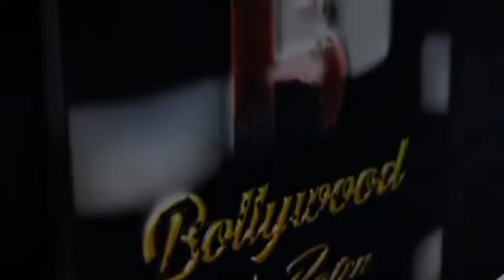इंडिया 24×7 लाइव टीवी न्यूज नेटवर्क द्वारा चैनल सदस्यता अभियान & पत्रकार सम्मान समारोह !